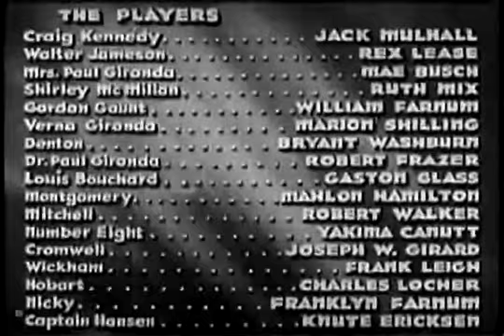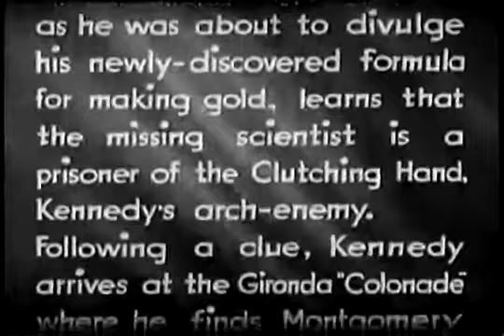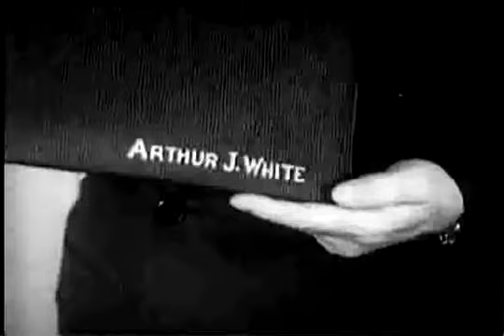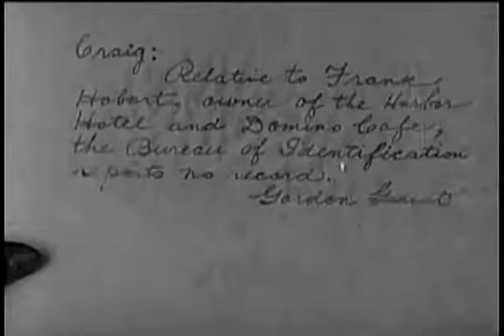The_Clutching_Hand_7_The_Invisible_Enemy